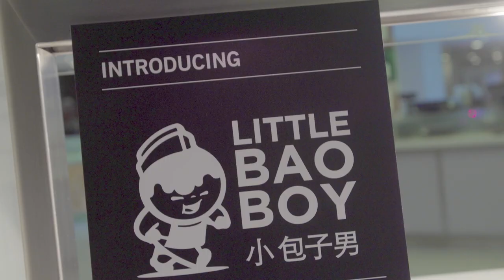Lexington x Sessions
We are so excited to announce that we have partnered with leading street food provider, Sessions.

This partnership will provide our clients with access to a stable of exciting, independent street food brands. Including a variety of popular and original food choices ranging from sustainably sourced burgers, homemade Bao Buns, bold and original Korean small plates to reimagined West African cuisine, Mediterranean fusion and rabata grilled BBQ food.